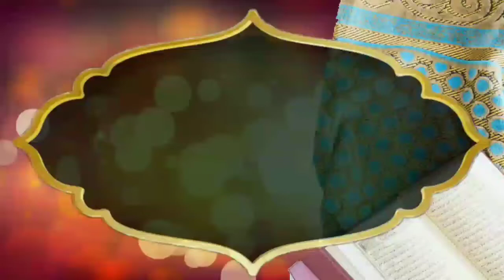দ্বীনি ভাইদের মধ্যে মতো পার্থক্যᴴᴰ┇by জামাল গাজী ইবনে সফিউল্লাহ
দ্বীনি ভাইদের মধ্যে মতো পার্থক্যᴴᴰ┇

Difference between Brothers Brothers

👋 yeamul islam 👋